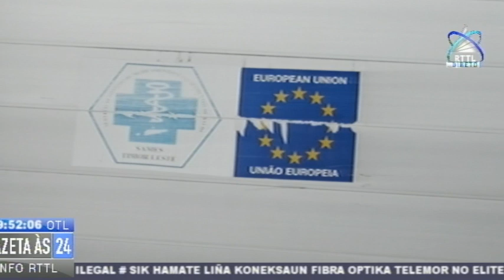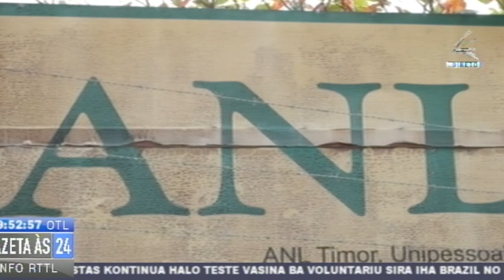MP Liberta Hikas Aimoruk Manito Hamutuk Box 648 Entrega Hikas Ba Sames